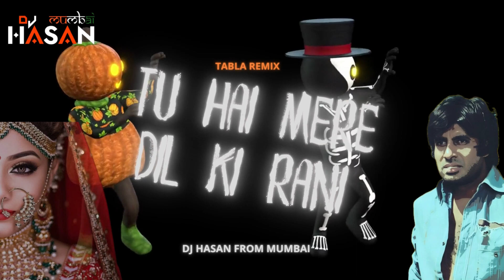Tu Hai Mere Dil Ki Rani Mere Pyar Ki Jawani | Tabla Remix | High Gain | DJ Hasan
The original Copyright(s) is (are) Solely owned by the Companies/Original-Artist.

Note - Don't Use Or Upload This Video & Song Without My Permission. (For Status Editors, You Can Use 30 Secs of The Song to Make Any Status Video With Giving Proper Credit of This Video Link in The Description